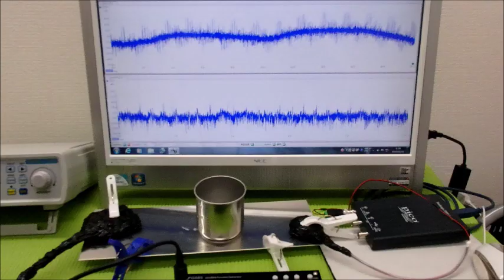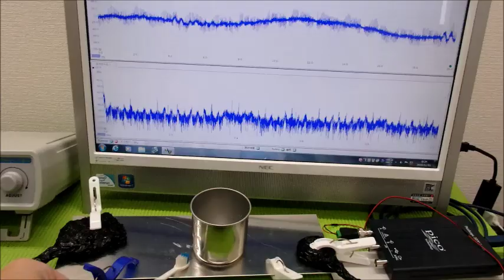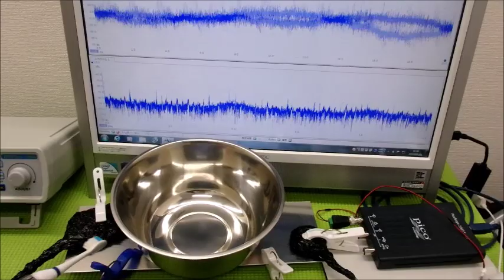超音波実験動画・写真（超音波研究に関する動画・スライドショー）